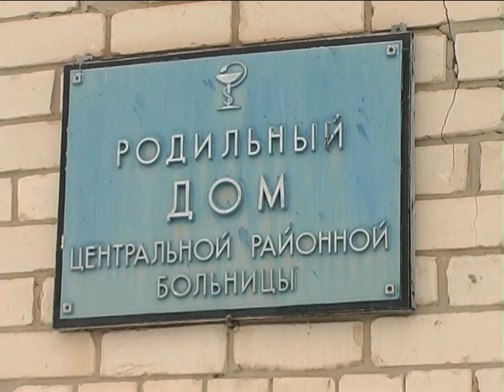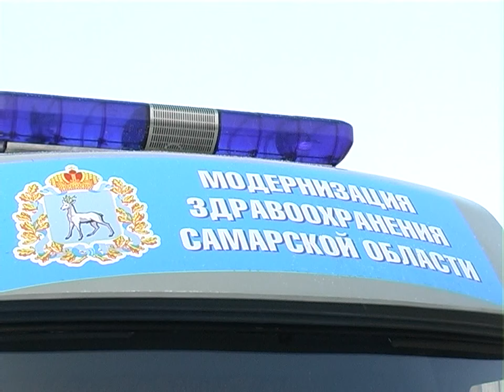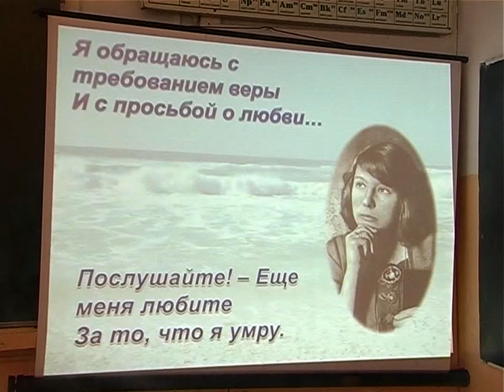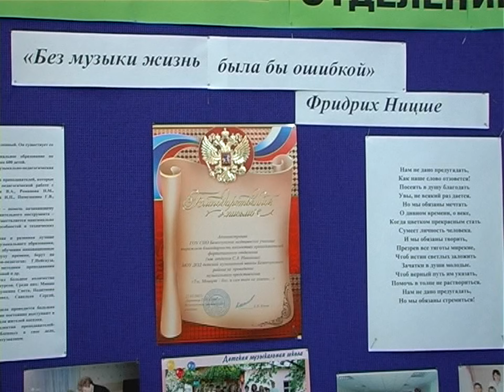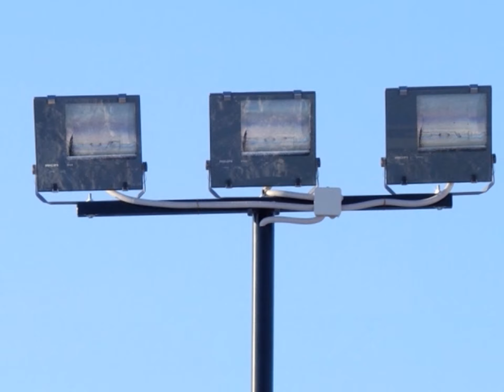Земля Самарская 17.01.2013